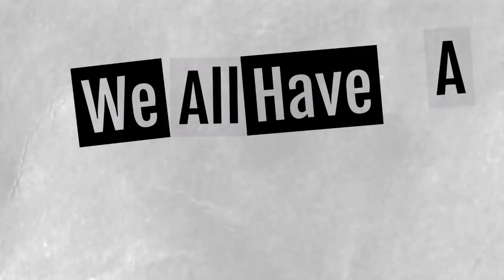Eric Boehlert - "Republicans Are Smearing The American Workforce."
Eric Boehlert, founder and editor of PressRun Media, visits with Stephanie Miller every Monday.

New content and interviews every day of the week!